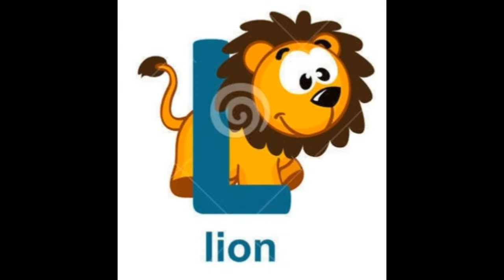Learn Alphabet with Cartoon & Real Animals for children with grandpa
Learn Alphabet with Cartoon & Real Animals for children | ABC Wild Animals Names and Sounds
Real animals transforming into Cartoon characters. Educative and funn video for toddler